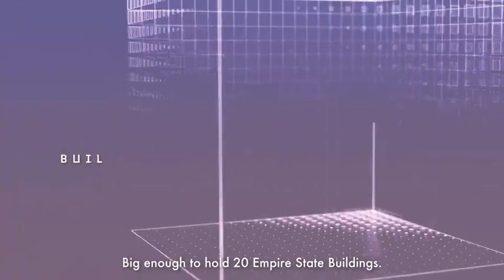The Mukaab, Super-city in Riyadh is Large enough to hold 20 Empire State Buildings, Setup by 2030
The Mukaab, Super-city in Riyadh is Large enough to hold 20 Empire State Buildings, Set to Open by 2030